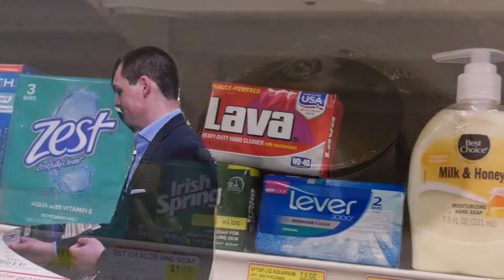Razorbacks Plays That Last the Time You Should Wash Your Hands